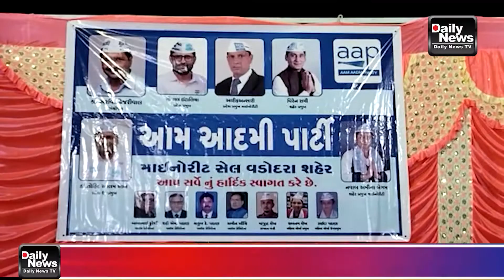06/05/22 આમ આદમીપાર્ટી માયનોરિટી સેલના પ્રમુખ અમીનાબેન નવાબ દ્વારા ઈદ મિલન સમારંભનું આયોજન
06/05/22 આમ આદમીપાર્ટી માયનોરિટી સેલના પ્રમુખ અમીનાબેન નવાબ દ્વારા આજરોજ પોતાના નિવાસસ્થાન યાકુતપુરા તાજ સોડા ફેક્ટરી પાસે ઈદ મિલન સમારંભનું આયોજન કરવામાં આવ્યું